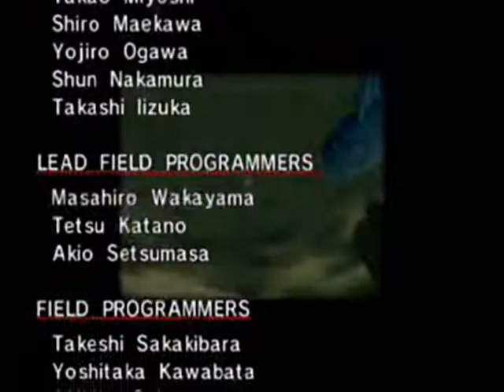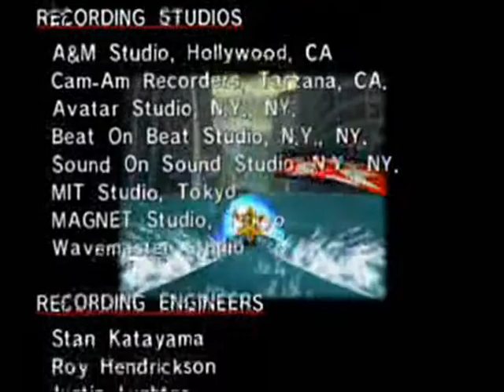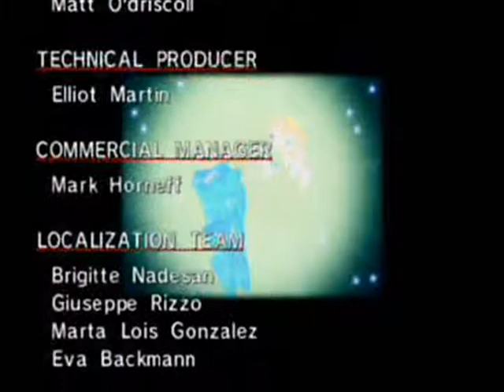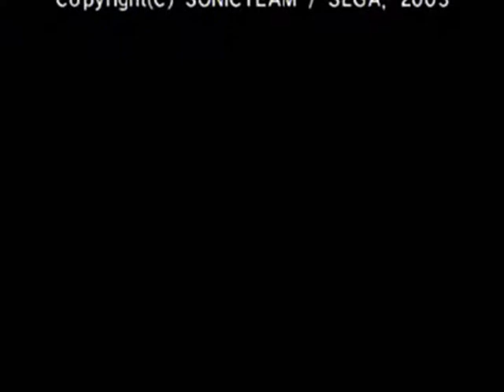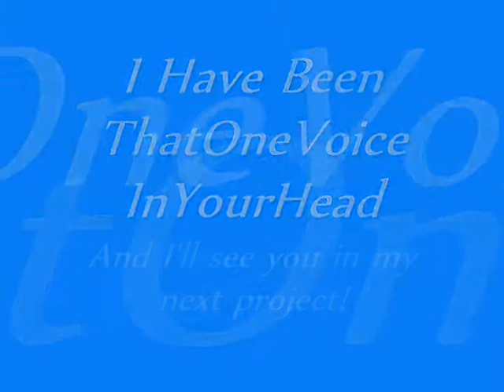Let's Play Sonic Adventure DX, Part 35: FINALLY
I am so sorry this took SOO long. And I'm not gonna be able to annotate it for now, because of busy schedules, but yeah. I hope you've enjoyed this, and I will see you guys again soon! Thank you so much, Peace Out!
There will be a mini break, I have some things I have to do. But I will be back with more things as soon as I can!

This is a video of me giving step-by-step instructions on how to complete the game Sonic Adventure DX and providing consistent commentary on how to do so.
The Game Sonic Adventure is owned by SEGA.
The commentary is owned by me.